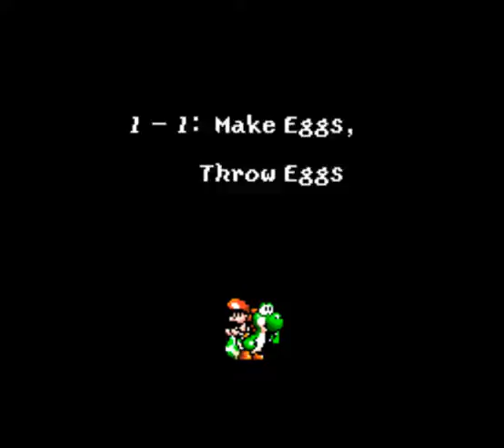Let's Play | Yoshi's Island | PART 1: Fall Damage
Baby Mario falls from great heights in this first episode of Yoshi's Island for the Super Nintendo!